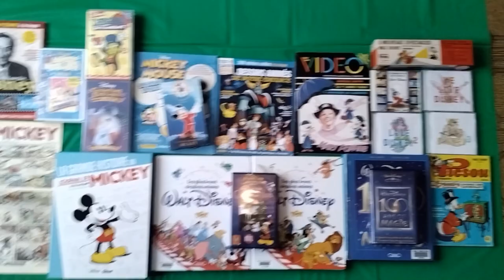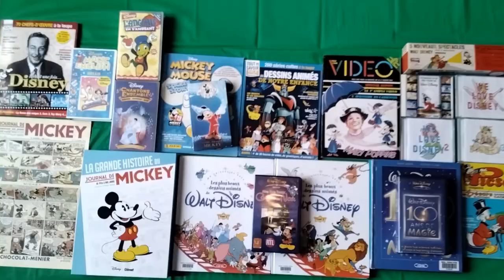WALT DISNEY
Walt Disney est né à Chicago le 5 décembre 1901, c'est le quatrième fils d'Elias Disney d'origine irlandaise et Flora Call. Il portait en deuxième prénom celui de son père, et en premier, celui d'un proche ami de son père : Walter Parr, un pasteur de l'église congrégationaliste Saint-Paul. Walt est baptisé le 8 juin 1902 dans l'église du révérend Parr et par celui-ci. En décembre 1903 naît la sœur de Walt, Ruth Flora Disney. La famille vit à l'époque sur Tripp Avenue, des revenus de l'entreprise de bâtiment d'Elias qui exerce principalement le métier de charpentier depuis qu'il a travaillé en 1893 sur les chantiers de la World Columbian Exposition. Selon un essai biographique écrit par Elias Disney probablement en 1939, le nom Disney aurait pour origine une anglicisation du nom français D'Isigny, qu'auraient porté deux soldats normands Hughes d'Isigny et son fils Robert partis à la conquête de l'Angleterre aux côtés de Guillaume le Conquérant, et restés dans le pays après la victoire de 1066. Une branche de la famille Disney émigre en Irlande au xviie siècle. Plus tard, Arundel Elias Disney, arrière-grand-père de Walt, son frère Robert et leurs familles s'embarquent en 1834 à destination de l'Amérique du Nord. Ils arrivent à New York le 3 octobre 1834. Robert s'installe dans une ferme du Midwest tandis qu'Arundel décide de s'établir à Goderich Township dans le comté d'Huron, province de l'Ontario au Canada. En 1906, en raison d'une crise dans le bâtiment, Elias ne peut plus mener son entreprise de construction. La famille de Walt déménage en avril dans une ferme de 48 acres (19,4 ha) à Marceline au Missouri, acquise pour 3 000 dollars et proche de celle de l'oncle Robert. Walt doit attendre l'âge de huit ans pour rejoindre les bancs de l'école primaire de Marceline afin d'y aller en même temps que sa sœur, d'un an sa cadette. Elias tombe malade et ne peut plus assumer les travaux de ferme. Il décide alors de vendre la propriété en 1909 et la famille doit vivre dans une maison louée. En 1910, elle déménage alors à Kansas City afin de retrouver les frères aînés de Walt, Herbert et Raymond. La famille s'installe au 3028 Bellefontaine. Walt est alors âgé de neuf ans et découvre une ville très active loin de la campagne qu'il idéalisera petit à petit. Il découvre aussi les parcs d'attractions à travers le jardin Fairmont installé à deux pâtés de maisons. Walt et son frère Roy travaillent durant leur temps libre dans l'entreprise paternelle de diffusion de journaux afin d'arrondir les fins de mois de la famille. Ils se lèvent à 3 h 30 du matin pour livrer le Kansas City Star. Les deux aînés ont déjà quitté la maison familiale pour échapper à la violence de leur père Elias, autocrate sadique qui n'hésite pas à utiliser le martinet sur Roy ou Walt qui se rebelle à quatorze ans. Selon les archives de l'école publique régionale de Kansas City, Walt Disney suit les cours de l'école secondaire de Benton à partir de 1911, et il obtient son diplôme le 8 juin 1917. Il y rencontre un jeune garçon nommé Walt Pfeiffer avec lequel il fera un duo de vaudeville. En septembre 1917, la famille retourne à Chicago. Walt Disney est inscrit à la William McKinley High School et en parallèle dans une des classes du Chicago Art Institute où il apprend les rudiments du dessin le samedi matin, grâce à une des rares indulgences de son père. Alors qu'il rentre avec sa sœur au collège, Roy doit, lui, travailler à la ferme de l'oncle Robert puis dans une banque pour subvenir aux besoins de sa famille. Walt trouve à l'époque deux petits emplois : remplaçant facteur et portier en uniforme à la station de métro aérien de la 35e rue. En 1917, la Première Guerre mondiale fait rage en Europe et Elias décide d'acheter une fabrique de gelée à Chicago. Walt préfère rester à Kansas City avec son frère Roy. Le 22 juin 1917 Roy est incorporé à la Navy et en raison de son âge Walt ne peut pas s'engager. Il semble que ce soit durant cet été de 1917, grâce à Roy et son oncle Michael Martin, ingénieur dans les chemins de fer, que Walt trouve un travail de vendeur dans les trains, ce qui lui permet de « voir du pays ». Il occupe un poste de vendeur à bord des trains de la Missouri Pacific Railroad et, vêtu d'un uniforme de la compagnie, propose aux voyageurs des journaux, des bonbons, des fruits et des sodas. Dave Smith et Steven Clack pensent que c'est à cette époque qu'il se découvre une passion pour les trains à vapeur. À l'automne, Walt rejoint sa famille à Chicago à la faveur d'une mutation. Il entre ensuite au lycée McKinley où il illustre le magazine des élèves intitulé The Voices. Durant l'été, il distribue des journaux et du courrier pour la poste et sort avec des filles le soir au cinéma. Un sujet l'obsède : « gagner la guerre ». Walt quitte alors l'école à l'âge de seize ans et souhaite s'engager dans l'armée. Bien qu'âgé de 16 ans, il pense pouvoir faire plus vieux, mais pas assez pour les 18 ans nécessaires pour entrer dans l'armée.